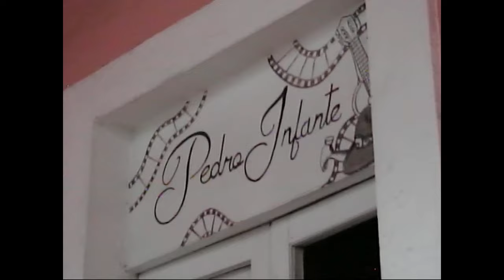Gabriella Olivo - Amorcito Corazon (Official music video)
Camera : Sandrine Maltais
Editing : Gabriella Olivo
Merci à Zac pour la miniDV

Remake of "Amorcito Corazon" performed by Pedro Infante
Synths, voice : Gabriella Olivo
Synths, bass, mixing, co-producing : Vincent Dufour
Drums : Aubert Gendron-Marsolais
Guitar and voice sound recording: Joey Proteau
Drums sound recording : Antoine Boily-Duguay
Mastering : Philip Gosselin (Le Lab Mastering)

Taped at Pantoum and l'Unisson in Quebec City

ꕥꕥꕥ

Produced by Gabriella Quesnel-Olivo

Sous-distribution / web promotion : BonBonBon Records, The Orchard

Filmado en Guadalajara, 2022

ꕥꕥꕥ